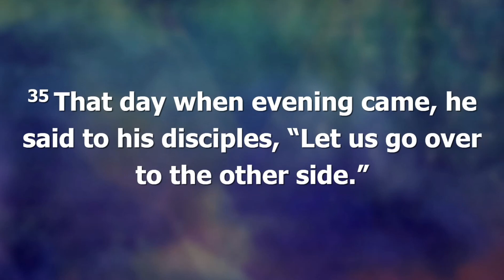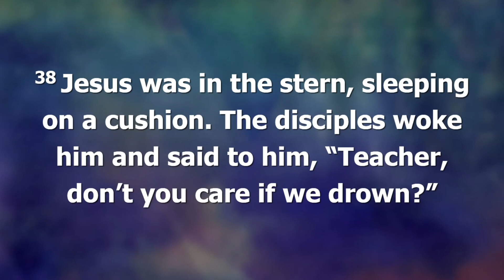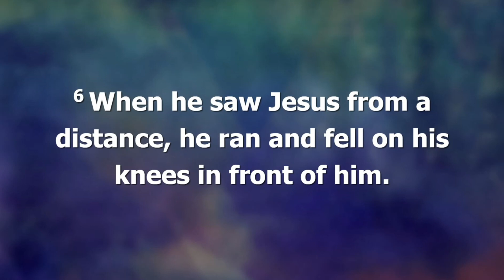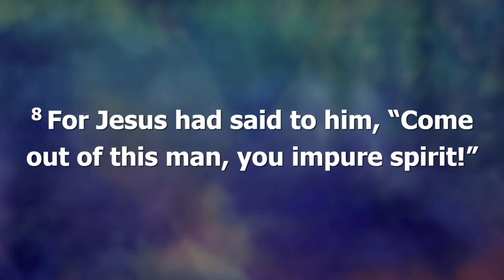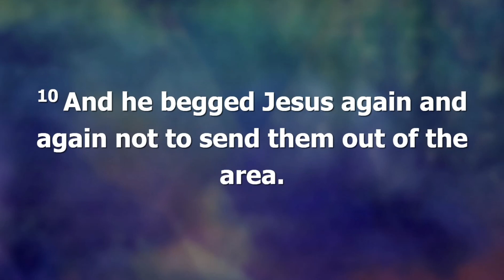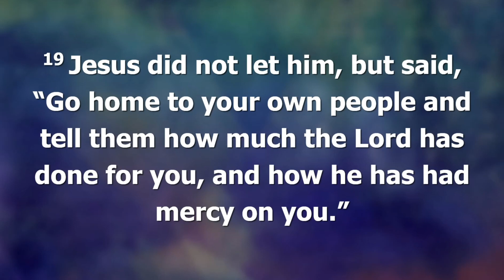Who is this Man? Mark 4:35 - 5:20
'Risk mitigation' is a phrase we hear more and more, because our world is dangerous, and our lives are dangerous. We are confronted by dangerous forces of nature, of disease, and of evil. We can be confident that Jesus has an answer, and that only he has authority over all of these.